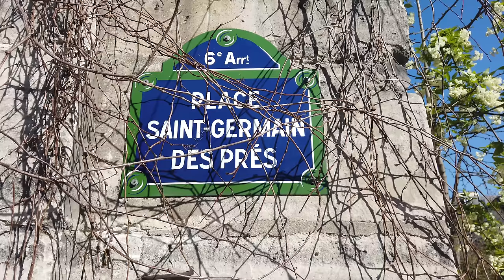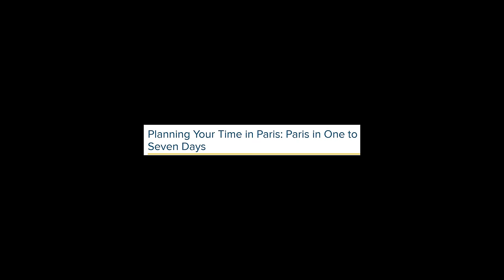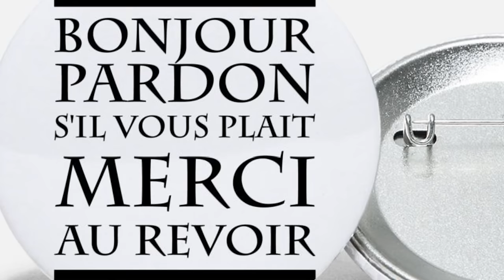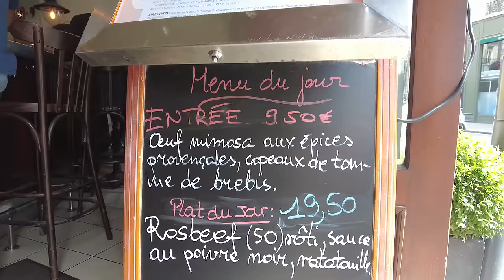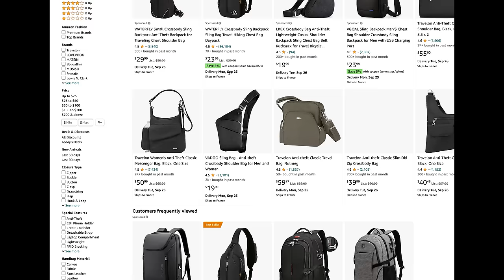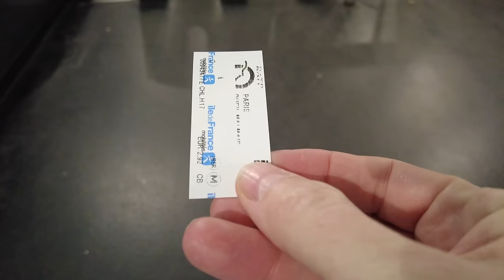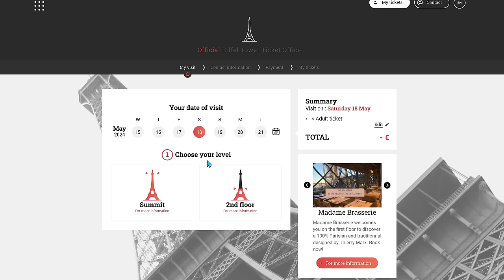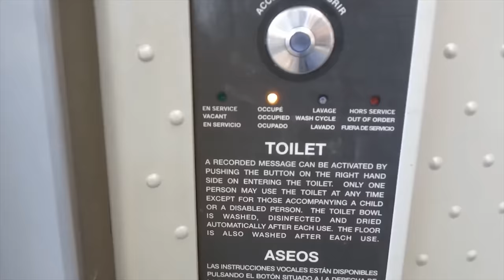50 things to do and NOT to do (by a Parisian)!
Paris: 50 things TO DO and NOT TO DO (by a Local)
Here is my ultimate guide to navigating Paris like a pro!
I’m sharing 25 essential do's and 25 vital don'ts to help you make the most of your Parisian adventure.
Whether you're a first-time visitor or a seasoned traveler, these tips will ensure you have an unforgettable experience and immerse yourself in all that Paris has to offer.

Timeline:
00:00 - Intro
01:12 - 7 categories, 50 tips
01:54 - Trip Preparation & Organization
04:00 - Etiquette & Communication
06:01 - Hotels & Restaurants
09:31 - Security & Scams
11:34 - Transport in Paris
13:34 - Practical Visiting Tips
16:17 - How to Dress in Paris